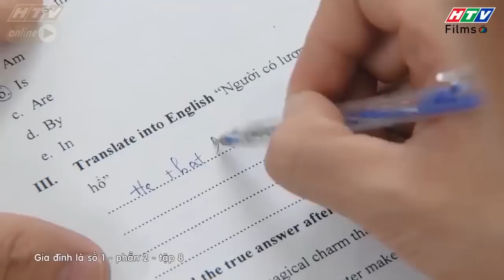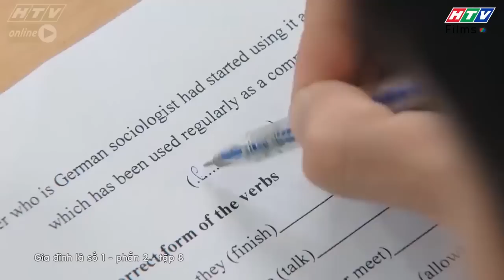Gia đình là số 1 Phần 2 | Khi bạn đi làm gia sư và đụng phải học trò "không phải dạng vừa"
00:00 Đón xem Sui Gia Hay Xui Gia
02:00 Đón xem Mẹ Trùm
04:00 Đón xem Gia Đình Là Số 1 Phần 2
06:00 Đón xem Bánh Mì Ông Màu Phần 2
08:00 Đón xem Mẹ Trùm